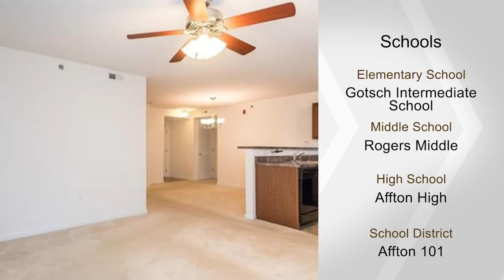9740 Bexley Station DR 7B, St Louis, MO 63123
Newer, Awesome Sought After Ground Level (NO STEPS) Condo boasts a spacious open floor plan, large living room & Sep. Dining Rm. Open Kitchen features maple cabinets, a full size window and modern appliances including Refrigerator. The master bedroom suite offers a large shower with sliding glass doors, double bowl sinks and a walk-in closet. The second bedroom and second full bath are located off the hallway from entryway and dining room.  There is also private laundry hook up with Washer & Dryer to stay!  This care free life style includes exterior maintenance, some insurance, trash, water, sewer, and up-keep of the common elements and grounds. There is a cozy patio off the living room with extra storage that overlooks common ground and you can park your car nearby. Affton Community Center is just a short walk away! Home Protection Plan in effect until 9/20/17! Perfect location, close to shopping and the interstate. Don't miss out!